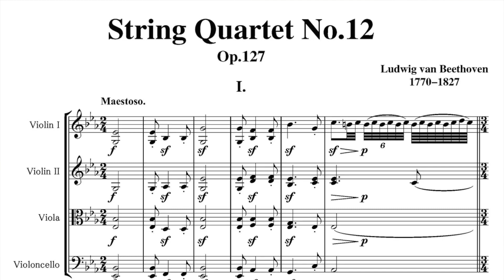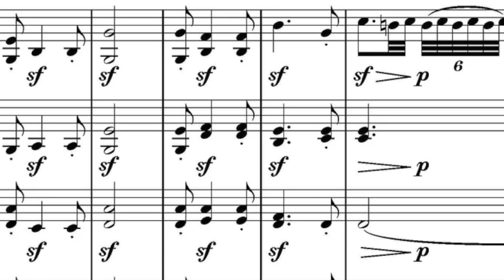Beyond The Spotlight: David Harrington, Kronos Quartet (Part 1/3)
Part 1/3
Deep Roots: A Conversation with David Harrington, violinist and founder of Kronos Quartet

Judd Danby, composer, jazz pianist and music educator, chats with David Harrington about the fifty year history of Kronos Quartet.

Initiated in 1902, Purdue Convocations was one of the first professional performing arts presenters in the United States. Each year, Convocations offers the region 30-40 performances of widely varying genres: Broadway-style shows, theater, dance, children's theater, world music, jazz, and chamber music, along with rock, pop, country and comedy attractions. With a vision for connecting artists and audiences in artistic dialogue and for drawing in academic discourse, Purdue Convocations aims to promote frequent exposure to and familiarity with human cultural expression in a multitude of forms and media.